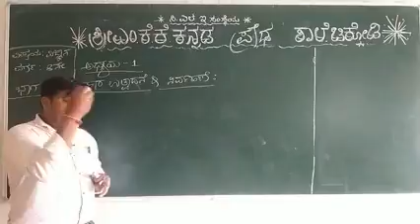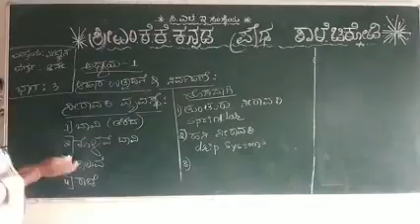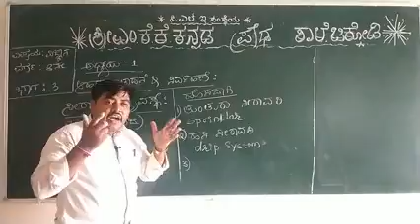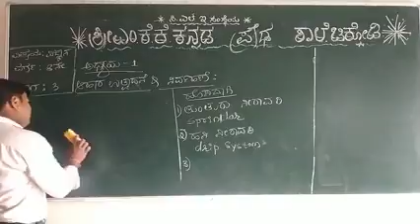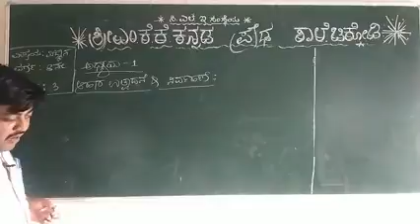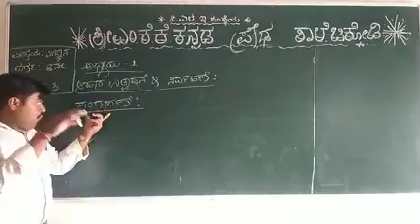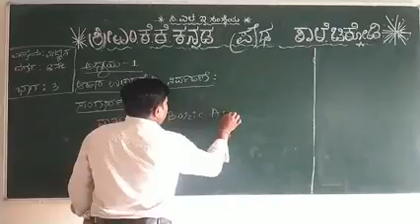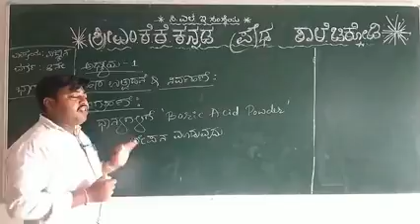8th science part 3